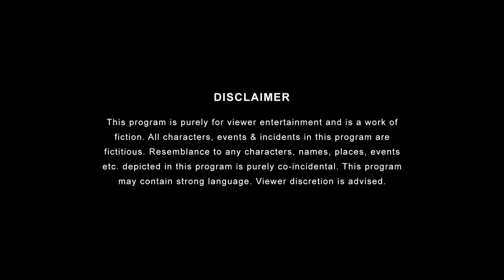Girliyapa's Girls and PT Class Ft. Riva Arora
If we look back at our school days, PT classes have always been one of the most memorable times of our school lives whether we liked PT class or not

Full of excuses, drama and nostalgia, watch-out for Girliyapa's Girls and PT class!

Hair removal gets easier and all thanks to the new Venus Breeze. It has soap gel bars that help to get the smoothest glide and skin!

Credits:

Produced by: Arunabh Kumar
Channel Head: Anandeshwar Dwivedi
Creative Director: Anant Singh 'Bhaatu'
Creative Head: Shreyasi Sharma
Written by: Nikita Okhade
Directed By: Durin Das
Executive Producer: Vijay Koshy
Creative Producer: Olivier Thomas
DOP: Mohit Puri
2nd Camera Operator: Nihira Priya
Sound Recordist: Savyasachi Chaturvedi
Sound Assistant: Roushan Singh
Head of Production: Arun Kumar
Edited by: Arunava Basu Roy Chaudhuri
Art Director: Deepak Bharadwaj
Asst Art Director : Subodh Pandey, Shrikant Joshi
Chief AD: Priyanka Joshi
2nd AD: Kartik Sreenivasan
Costume Designer: Prachi Nikhra
Costume Assistant: Preeti
Supervising Producer: Aakash Dubey
Production Manager: Kishor Pawar
HMU: Deepak Pawar and Team
Post Production Supervisor: Garvit Janshali
Post Production Assistant: Abhishek Sharma
Graphics: Lengdon Phukan, Ankit Bairagee
Head of Brand Partnerships: Pranav Thakker
Sales and Solutions: Nishant Dobhal, Shreya Singh, Rupali Mukherjee
Account Management: Meher Merchant, Krishnasree Venkat
Talent Head: Shivani Bengani
Talent Team: Aishwarya, Abhimanyu Tripathi
Marketing Head: Yogesh Saini
Social Media Team: Ankita Jalvi, Anusha Jain, Shivansh Sarin, Manya Srivastava, Chim Sharma, Pallav Soni, Rishi Bhaumik, Sakshi Raj, Siddhanta Abhishek, Jayant Arora
Finance: Manish Saini, Nikita Joshi, Nishit Gogri, Ankit Singh
Cast: Riva Arora, Khushu Baid, Akanksha Singh, Nidhi Sahu, Anusha Jain, Ankit Motghare, Prachi Nikhra, Durin Das, Nikita Okhade